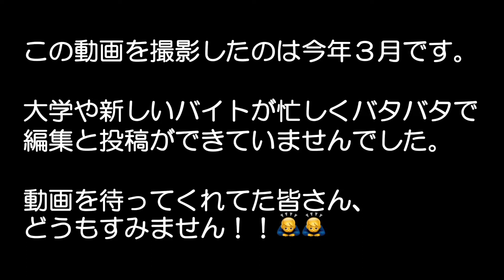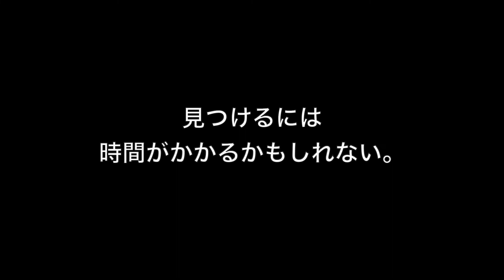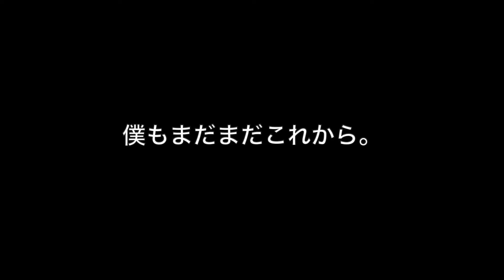塾講バイト、半年で辞めました「自分を見失ってしまった」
こんにちは😃
TAKAです。

前編↓
【病んだから海を見に行ってきた「自分探しの小旅行」】

半年で、塾講バイトを辞めました。
いろいろあったけど、簡潔に言うと、もうあの場所には戻りたくないです。
新しい場所で、再出発を切ろう。

【お詫び】

大学の課題やバイト等で忙しい毎日を送っているため、前回の動画か投稿からかなりの時間が空いてしまいました。
楽しみに待っていてくださった皆さん、申し訳ありません🙏

どこにでもいるような平凡大学生、TAKAです！
何気ない日常を撮ってUPしています。
投稿頻度は気まぐれです🙏🏻
ほのぼの見て、共感してもらえたり、日常の小さな幸せにいづけてもらったり、
ゆっくりしてもらえたら嬉しいです。

※悲しくなるコメントは消去させて頂きます